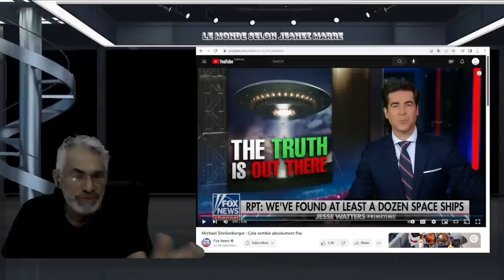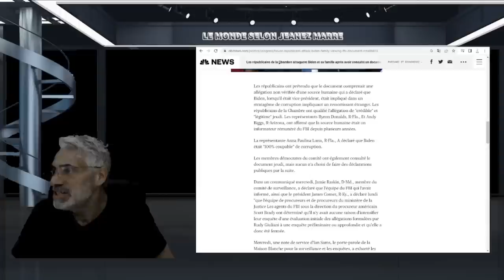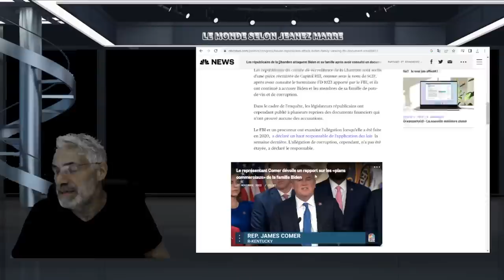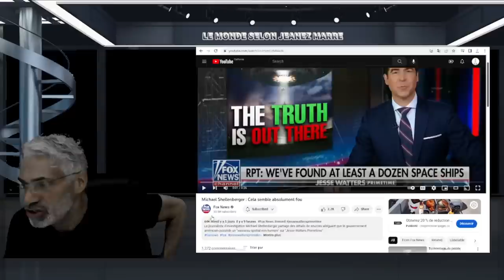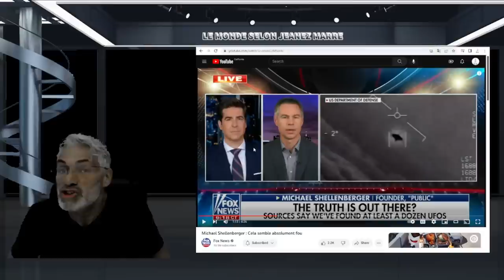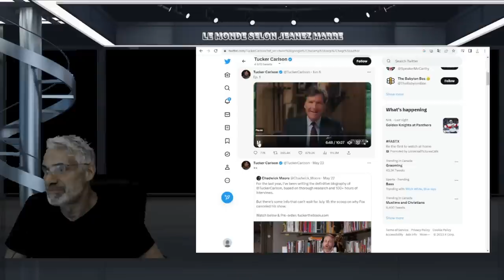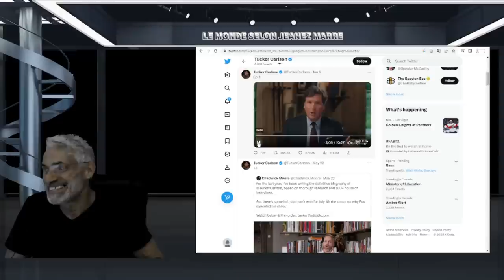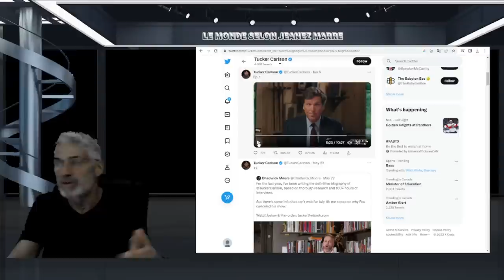WOW; C'EST LA PLUS GROSSE NOUVELLE DU MILLÉNAIRE; ILS SONT , ET ON A LEURS VAISSEAUX ET PLUS.